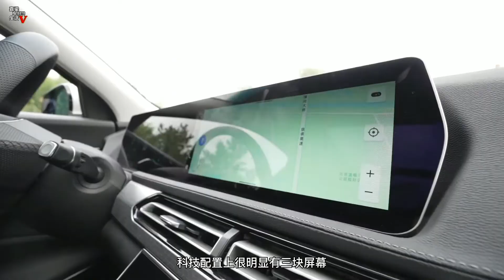嘉梁体验北京X7，10万级大空间SUV的高性价比选择